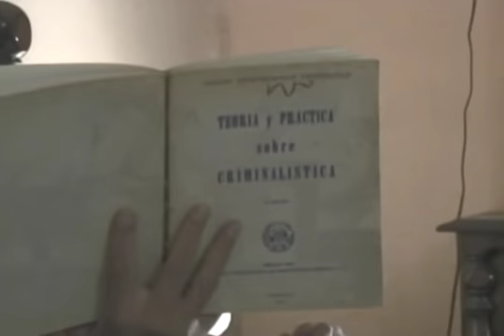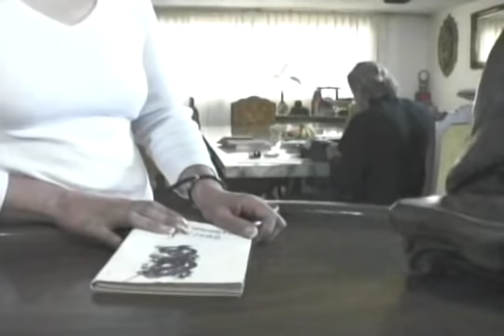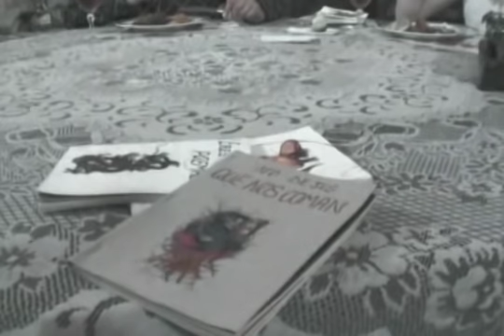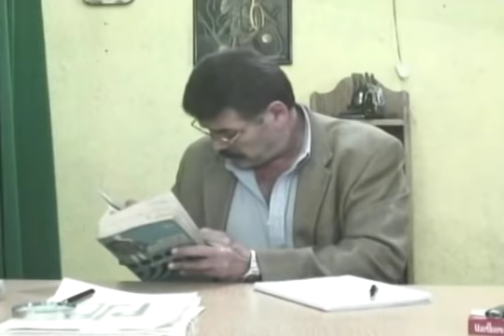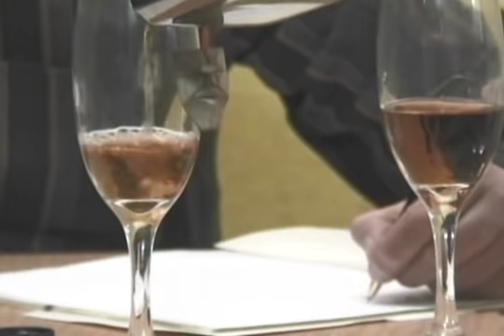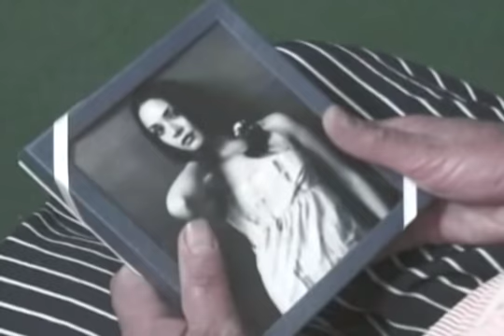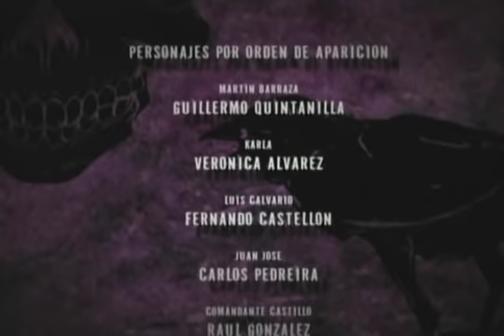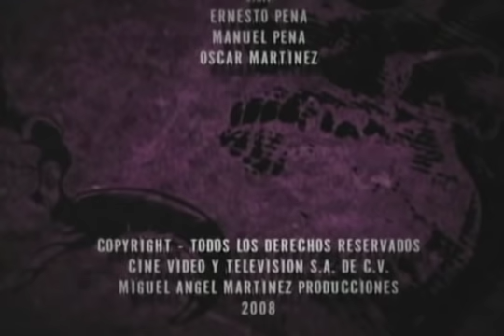El Canibal de la Guerrero | MOOVIMEX powered by Pongalo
Basado en una historia real, esta película cuenta la historia de un escritor frustrado que mata y devora a sus víctimas.

Director
Miguel Marte

Actores
Guillermo Quintanilla | Fernando Castellón | Carlos Pedreira | Brenda Castro